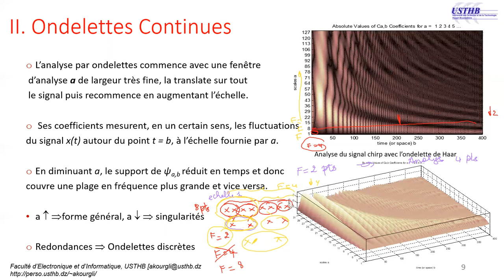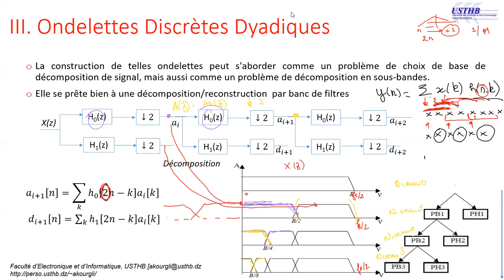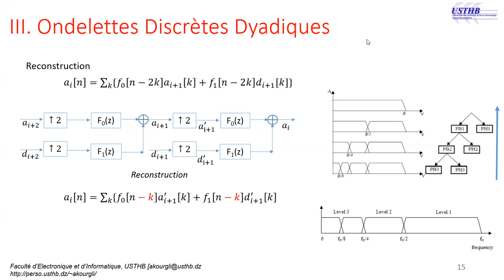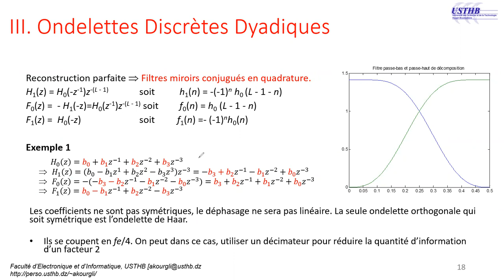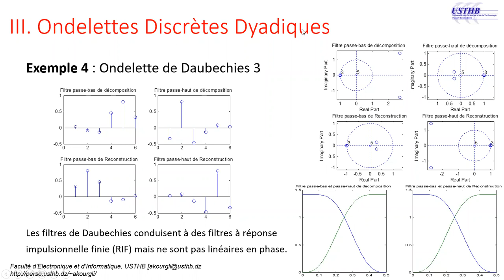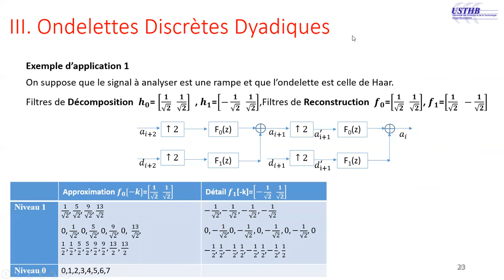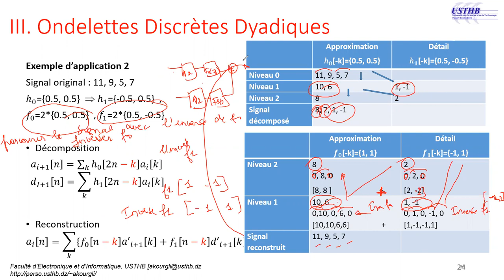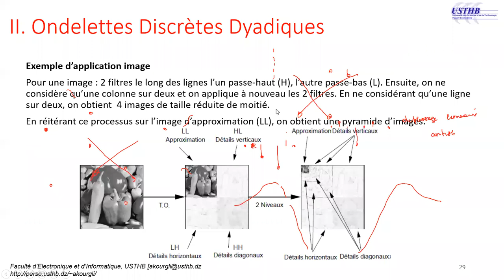Ondelettes Discrètes (DWT) : Exemples de décomposition et reconstruction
Cours  13  (Suite ) Traitement Numérique du Signal

correction f1(n)= enlever le moins